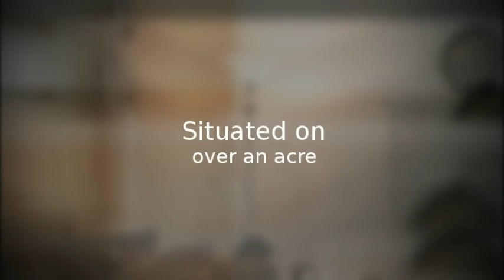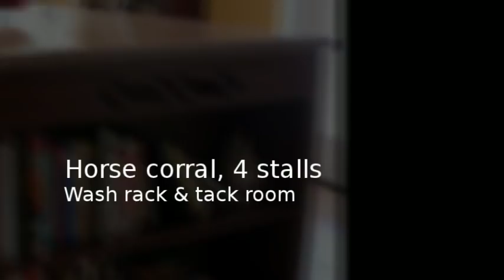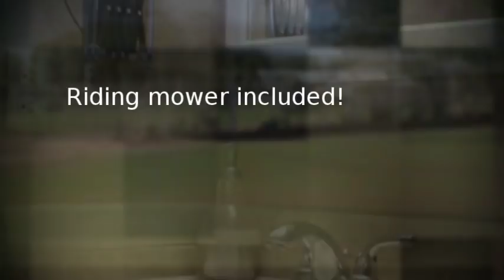Gilbert AZ Horse Property Sold by Amy Jones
Gilbert AZ horse SOLD by Amy Jones RE/MAX INFINITY, Voted BEST CHANDLER REALTOR